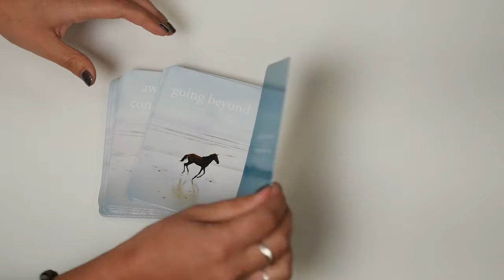The Untethered Soul: 52-Card Deck—"Hands"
Drawing on the wisdom of the life-changing New York Times bestseller, The Untethered Soul, these extraordinary cards feature 52 profound and uplifting quotes that will inspire you to break through your limitations, cultivate lasting peace and tranquility, and discover who you really are.

Tapping into centuries-old traditions of meditation and mindfulness, these transformational quotes from spiritual teacher Michael A. Singer invite you to live fully in the present moment, break free from painful past experiences, and journey beyond the boundaries of your mind. If you’re ready to free yourself from the noisy inner voice that holds you back, this unique card deck will help you open the door to a life of freedom, happiness, and self-realization.

Sometimes we all need a little daily inspiration to keep us motivated.  We're excited to present The Untethered Soul: A 52-Card Deck.  Packed with wisdom for living fully in the moment, these beautiful cards are the perfect "go-to" when life's challenges seem to be getting the best of you.